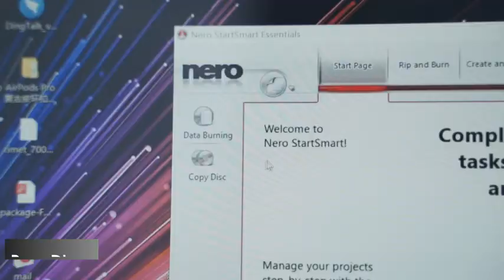ROOFULL | External CD DVD +/-RW Drive USB 3.0 Type-C Portable CD/DVD Optical Drive Player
ROOFULL External CD DVD +/-RW Drive USB 3.0 Type-C Portable CD/DVD Optical Drive Player Reader Writer Burner with Protective Carrying Case for Mac MacBook Pro/Air, iMac, Windows 11/10 Laptop Desktop

Product details
Operating System: Windows 8.1, Windows 7, Mac OS, Windows 11, Windows 10
Special Feature: Slim & Portable, Come with Carrying Case, Support Reading & Burning & Ripping, Two types of connectors, Plug & PlaySlim & Portable, Come with Carrying Case, Support Reading & Burning & Ripping, Two types of connectors, Plug & Play See more
Hardware Interface: USB 3.0 Type A, USB 3.0 Type C
Brand: ROOFULL
Optical Storage Write Speed: Max 24xCD / 8xDVD
Optical Storage Read Speed: Max 24xCD / 8xDVD

Just plug it into the USB 3.0, USB 2.0, or USB-C port, insert your CDs or DVDs, this external CD/DVD player will be recognized by your laptop or desktop computer automatically, no extra driver program required!

【Multiple Functions】
After the device is installed, you can use a media player, burning software, and ripping software to complete various tasks such as watching movie DVDs, burning/ripping CDs& DVDs, installing software/ system/ games, backing up data to discs, and more. Compatible with multiple discs including CD-ROM, CD-R, CD +/-RW, DVD-ROM, DVD-R, DVD+/-RW, DVD-R DL, VCD-ROM discs.

【Compatible with Multiple-OS】
Compatible with Windows 11/ 10/ 8.1/ 7/ XP, Linux, and all versions of Mac OS, so you can use this external optical drive on almost all computers including MacBook Pro, MacBook Air, iMac, Mac Mini, Windows laptop, and desktop PCs (NOTE: DO NOT support Chromebook, TV, iPad, Truck and Car).

【No Adapter Required】
This portable CD/DVD drive is equipped with embedded USB 3.0 and USB-C two kinds of connectors, you can use it without an adapter or hub required, no matter your computer is only equipped with USB-A or USB-C ports.

【Reliable Performance】
With the Strong error-correcting, low impedance, and anti-interference ability, you can use this USB CD/DVD drive to read and write CDs and DVDs quietly without stuttering and noise, and won't damage your discs.

【No Power Shortage Issues Anymore】
Although most PCs can power this portable CD/DVD player by the single data cable, we still prepare a USB to micro-USB extra power supply cable in case that some ultra-thin notebooks (such as Surface Pro) can not supply sufficient power for this device.

Come with a thicker protective storage carrying case sleeve, you can easily carry and use this slim external optical player anytime anywhere, no matter in the office, school, at home, or during a trip. Waterproof, dustproof, and drop-proof.

With this USB 3.0 & USB-C portable external CD/DVD drive burner, you can use it on most different laptops and desktop computers without any adapter or hub required, just plug it into the USB 3.0, 2.0, or USB-C port directly, it will be recognized by your computer automatically, then you can play or burn your CDs or DVDs through the corresponding software. It comes with a protective storage carrying bag to prevent your optical drive from being accidentally dropped and damaged. We also prepared an extra power supply cable in case that some ultra-slim laptops (such as Microsoft Surface Pro 3/4/5/6/7/8, HP Envy 13, etc.) cannot supply enough power for this device through a single data cable.

No extra driver program is required, just plug this CD/DVD drive directly into the USB 3.0, USB 2.0 or USB-C port on your computer, it will automatically install and be recognized by your computer, then you can use it to read or write your CD or DVD discs through the corresponding software.

* This is just a common problem if your computer cannot recognize the optical drive, we will assist you to fix it.

Wide Compatibility
Compatible with Windows 11 / 10 / 8 / 7 / Vista / XP, Linux and all versions of Mac OS. Ideal for Apple MacBook Air, MacBook Pro, iMac, Dell, HP, Lenovo, Thinkpad, Sony, Samsung, Asus, Acer and more PCs.

* NOTE: Do not support Chromebook and Ubuntu system, TV, car, truck, iPad, iPhone, and Android phone, Blu-ray, 3D, 4K discs.

What you can use it for?
This external CD/DVD RW Drive allows us to play movies DVDs, music CDs, burn and rip discs, copy photos, install software/games/system, backup data and more.

* Please make sure your computer has available media software or burning software e.g. VLC player, Nero, etc.

* Please must set region code to #1 to play USA discs.

Better Protection
Portable slim external CD/DVD drive with thicker protective carrying case, allows us to carry and use this portable external CD/DVD drive anytime, anywhere no matter you are at home, in the office, or during a trip, no worry about bumps, scratches, drops, and dents accidentally.

* Approximate size: 14.6*14.9*1.7 cm ( 5.74* 5.86* 0.67 inch)